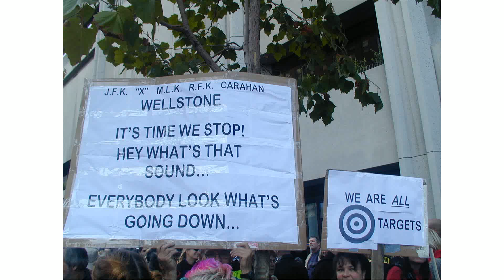King Size Army Men Air Attack 2 Omega Soldier PS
king size army blanket
king size army bedding
king size army camo bedding